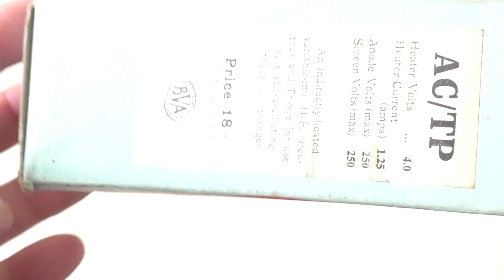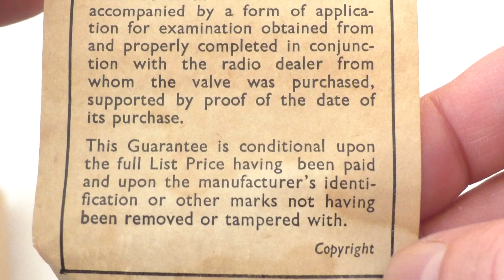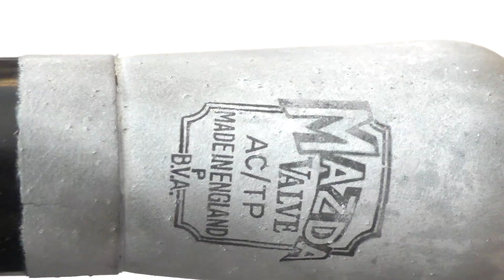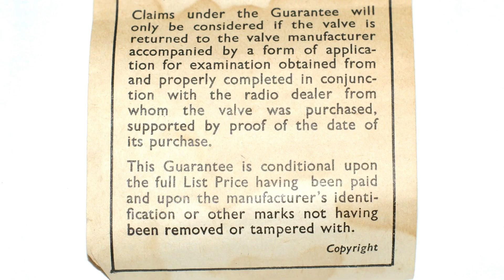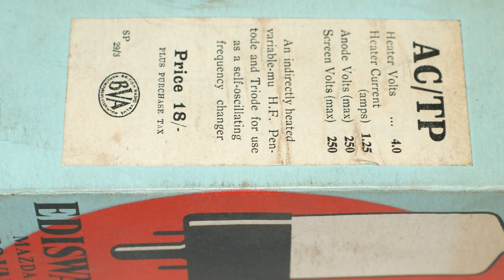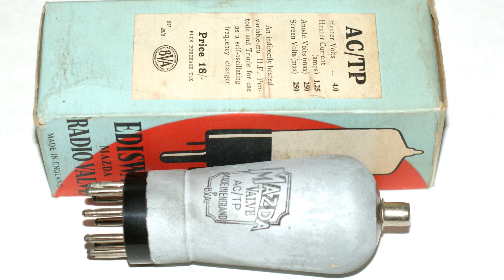Unboxing A Mazda Ediswan AC/TP Triode Pentode Vacuum Tube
Unboxing an Ediswan Mazda AC/TP (AC Mains Triode Pentode) frequency converter vacuum tube. This valve is probably new & in its original box (NOS new old stock NIB new in box). The valve base is a black B9 9 pin & it also the valve has a top connector cap. On the bottom of the valve base is a large arrow pointing to two of the pins. There is also 1AP (or 14P). The grey metallised glass balloon envelope has MAZDA, VALVE, AC/TP, MADE IN ENGLAND, P & the BVA logo printed on it in black. Printed on the box is EDISWAN, MAZDA, RADIO VALVE, MADE IN ENGLAND, the guarantee details, THE EDISON SWAN ELECTRIC COMPANY LTD, 155 Charing Cross Road London · WC2, A MEMBER OF THE A.E.I. GROUP OF COMPANIES. There is a specification label on the box for the AC/TP along with Price 18/-, PLUS PURCHASE TAX, SP 29/3 & the BVA logo. The description for the valve is as follows; An indirectly heated variable-mu H.F. Pentode and Triode for use as a self-oscillating frequency changer.
On one end of the box is EDISWAN, MAZDA, RADIO VALVE AC/TP. Printed on the inside flap is a BFB oval logo which may belong to the carton manufacturer. Inside the box is a leaflet with the BVA guarantee details.
The type AC/TP was first introduced in 1934 & has a heater filament voltage requirement of 4 volts.